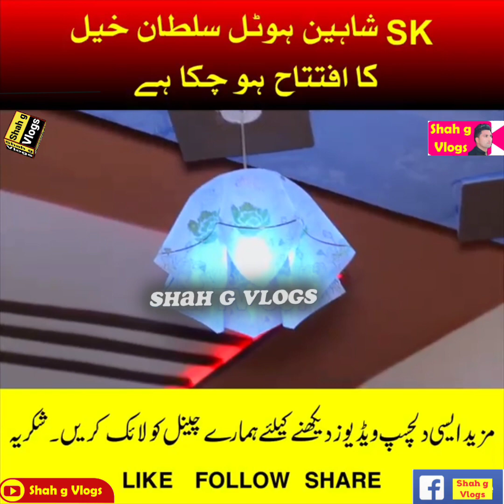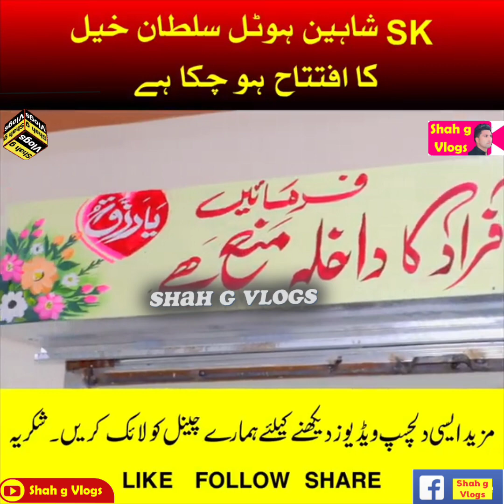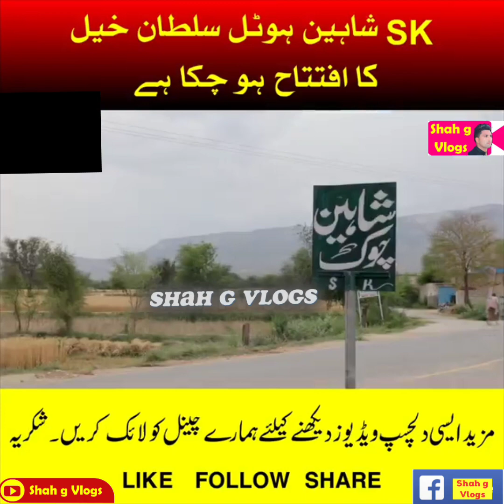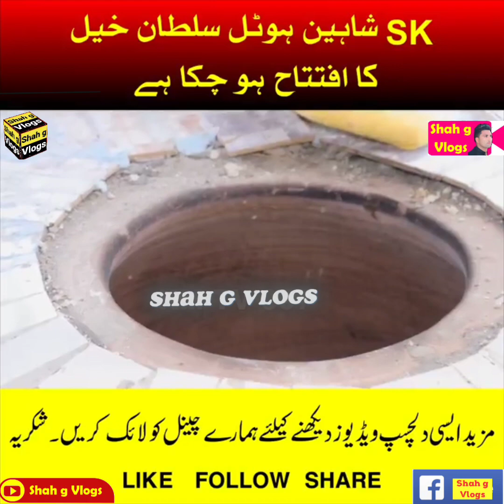sk shaheen restaurant subscribe @naeemshah7527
sk shaheen restaurant beautiful opening ceremony